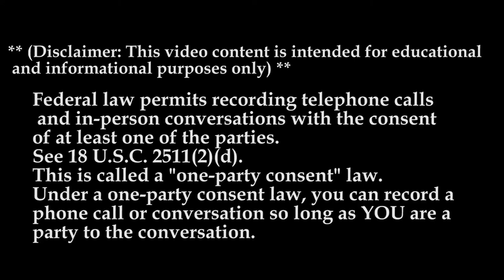Mack Trucking inc: MTC Company Spotlight 2022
In this Episode Lockoutmen Spotlights: Mack Trucking, Inc

10 reasons why you should drive for Mack
Pay-Team Drivers make up to $4,000 weekly - split, after all expenses. Solo Drivers make up to $1,750 a week after all expense.

Owner Operator Pay-Team Drivers Gross up to $10,00 weekly, Solo Drivers Gross up to $5,000 weekly.

Equipment-All Trucks are 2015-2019 models. (Freightliner Cascadia & Volvo).

Home Time-You’ll get the breaks you need and the time with your family that you deserve.

Service-24/7 Road side Service in all 48 states.

Fuel discounts-Wholesale pricing up to 50 cent off per gallon.

Driver Managers-Best in the business 24/7 available. They will go above and beyond to make sure their driver/owners are successful.

Weekly Statements- Direct deposit into bank accounts.

Successful Lease Purchase Program- Drivers that want to become truck owners we make it easy. zero down, no credit checks.

Family orientated company- Become a partner with us, allow us make you successul.
The beset conversations Starts Here!